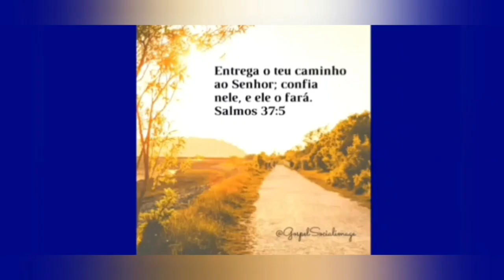BR. 324 Feira de Santana